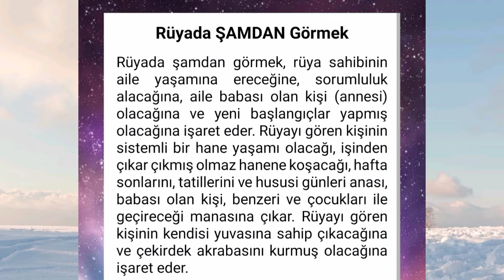rüyada şamdan görmek